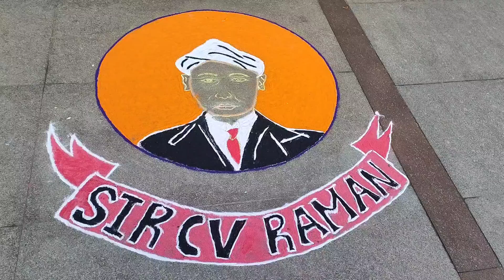Rangoli with flowers / Special flowers rangoli for festivals